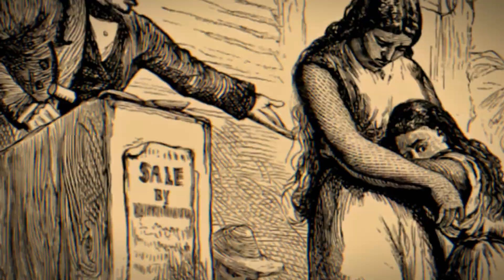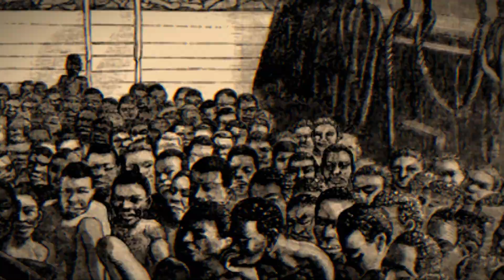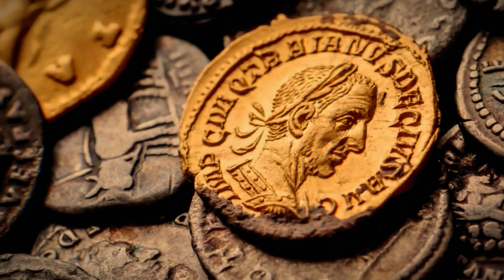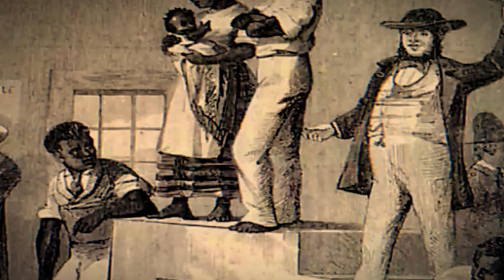Exposing the Truth about Slavery and its Impact Today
By understanding the past, we empower ourselves to build a more just and equitable future.